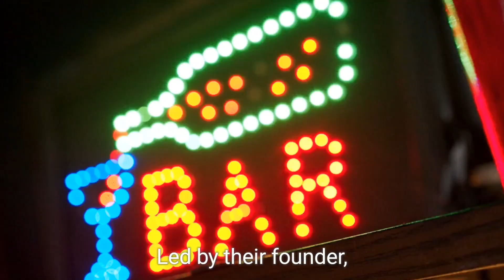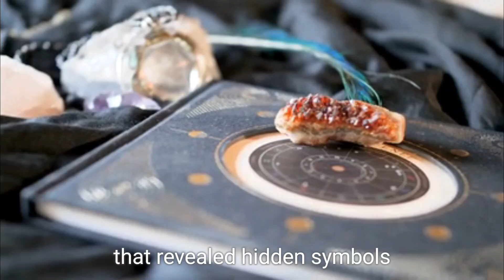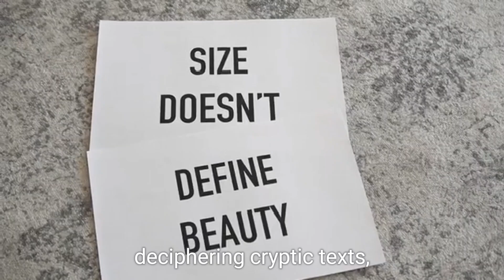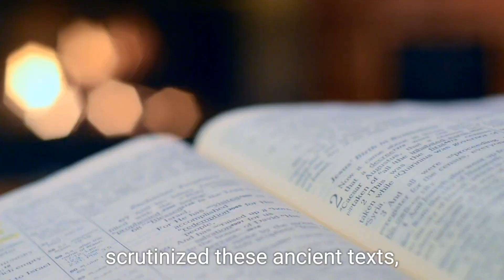**Mystery Island of the Illuminati**The Origins:**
**Mystery Island of the Illuminati**
The Origins:**
Once, in the murky depths of the Atlantic Ocean, there existed an enigmatic island shrouded in secrecy—the **Mystery Island of the Illuminati**. Its existence was whispered among clandestine circles, a place where ancient knowledge and forbidden truths converged.

🌊 **The Origins:**
The island's tale began centuries ago when a shadowy order known as the **Illuminati** sought refuge from the prying eyes of the world. Their founder, Christian Rosenkreuz, embarked on a mystical journey that led him to Damascus, Damcar (a legendary hidden city in Arabia), Egypt, and Fès. In Fès, he acquired secret wisdom that would shape the destiny of the Illuminati².

🔍 **The Veil of Secrecy:**
The island lay concealed by powerful enchantments—a shifting mirage that defied navigation. Only those initiated into the Illuminati's innermost circle could glimpse its shores. Outsiders spoke of treacherous currents, sudden storms, and compass needles spinning wildly when near. Legends whispered that the island itself chose its visitors, revealing its secrets only to the worthy.

🌴 **The Enigmatic Landscape:**
As ships approached, they beheld a lush paradise—an Eden untouched by time. Towering trees with leaves like ancient manuscripts whispered forgotten truths. Crystal-clear springs held reflections that revealed hidden symbols and encoded messages. The air hummed with esoteric energy, and the stars above formed constellations known only to the initiated.

🔺 **The Temple of Illumination:**
At the island's heart stood the **Temple of Illumination**, a structure of obsidian and moonstone. Its triangular architecture mirrored the Illuminati's emblem—the **Eye of Providence**—watching over all. Within, initiates underwent trials: deciphering cryptic texts, unlocking chambers with sacred geometry, and communing with spectral ancestors. The temple held secrets etched into its walls, waiting for those who dared to seek enlightenment.

🔑 **The Key to Immortality:**
Legends spoke of a hidden chamber within the temple—a gateway to immortality. The **Elixir of Ages** awaited those who solved its riddles. Some claimed to have glimpsed the elixir—a shimmering liquid that bound life and death. Yet, none returned to share its secrets. Was it a metaphor, a cosmic truth, or a tangible elixir? The island held its secrets close.

🌅 **The Twilight Rituals:**
As dusk settled, the island transformed. Initiates gathered on the shore, their robes adorned with ancient symbols. They chanted incantations, invoking forgotten deities. The sun dipped below the horizon, and the veil between worlds thinned. Some claimed to witness spectral beings—the **Keepers of Illumination**—guiding souls toward enlightenment or oblivion.

🌐 **The Nexus of Knowledge:**
The island housed a vast library—an **Akashic Archive**—where scrolls floated in midair, revealing histories of lost civilizations, cosmic alignments, and parallel dimensions. Illuminati scholars pored over these texts, seeking patterns, unraveling cosmic codes, and glimpsing the **Grand Design** that connected all existence.

🌟 **The Departure:**
The island allowed no permanence. Initiates departed, their minds expanded, their souls alight. Some vanished into the waves, becoming part of the island's lore. Others returned to the mundane world, their eyes forever changed. They carried whispers of the Mystery Island, weaving them into secret societies, art, and literature.

And so, the **Mystery Island of the Illuminati** remained—an elusive beacon for those who sought truth beyond the veil. Its coordinates? Known only to the stars and the initiated. 🌏🔍🌴